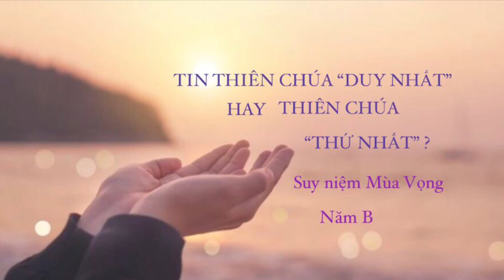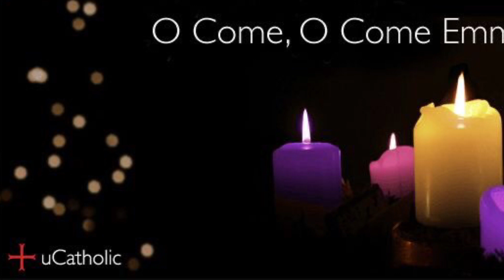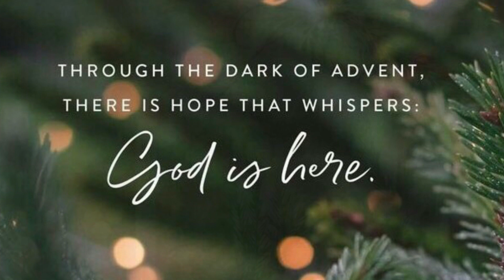(7) ✨ TIN THIÊN CHÚA “DUY NHẤT” HAY ☘️ THIÊN CHÚA “THỨ NHẤT” ? Suy niệm Tin Mừng Mùa Vọng B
TMĐP/JNT - …Và tất cả các ngôn sứ trong Cựu Ước đều  chung lời cảnh báo, nhắc nhở  Ítraen:  Hãy trở về với Đức Chúa, là Thiên Chúa duy nhất. "Hãy trở về với Đức Chúa, mang theo lời cầu nguyện ….
Như thế, đức tin của người môn đệ Đức Giêsu là tin vào một Thiên Chúa duy nhất, mà không  tin vào một thiên chúa thứ nhất bên cạnh nhiều thiên chúa có "số má" khác, bởi dù có đặt Thiên Chúa đứng đầu bảng, vào hạng nhất, chỗ thứ nhất, cao nhất, mạnh nhất, lớn nhất, thánh thiện nhất so với các thiên chúa khác, thì Thiên Chúa mà chúng ta tôn thờ cũng không là  Đức Chúa, Thiên Chúa duy nhất của Ítraen đã được mặc khải trong Cựu Uớc qua các ngôn sứ, và được chính Đức Giêsu, Thiên Chúa làm người loan báo và làm chứng trong Tân Ước….
Quả thực, lịch sử Ítraen, dân Thiên Chúa cũng là lịch sử của Giáo Hội Đức Giêsu, ở đó, Thiên Chúa  duy nhất có lúc  bị biến thành thiên chúa thứ nhất, nghĩa là đứng đầu bảng các  thiên chúa. Vì đứng chung bảng với các ngẫu thần, nên  Thiên Chúa không tránh  khỏi  những lúc bị chúng ta từ chối, coi thường, nguyền rủa. Đó là những lần chúng ta từ chối tin tưởng tuyệt đối ở   Ngài, và đi "vái tứ phương", sẵn sàng xì xụp bái lạy các thần thánh khác, khi  gặp khó khăn, thử thách; những lần chúng ta coi thường tình yêu quan phòng của người cha Thiên Chúa, khi chạy theo những giáo thuyết sai lạc làm mê hoặc, mù quáng lương tri;…
Ước gì trrong những ngày chuẩn bị tâm hồn mừng đón Thiên Chúa xuống thế  làm người, chúng ta khiêm tốn và bình tâm hỏi lại lòng mình, để biết mình đang  tin một Thiên Chúa duy nhất là cha toàn năng, giàu lòng thương xót, hay chỉ tin một thiên chúa thứ nhất trong danh sách gồm nhiều thiên chúa khác, một  thiên chúa tuy có  nổi trội và đứng thứ nhất  so với  nhiều thiên chúa khác, nhưng  vẫn phải đứng chung hàng  với tất cả  các thiên chúa, thần thánh là những ngẫu tượng  lớn bé, dài ngắn, gầy béo do con người vẽ vời, đúc tạc theo hình ảnh và tham vọng của chính con người…

** Hình ảnh :
/Unsplash

1. Song : In Christ Alone
Authors : Keith Getty & Stuart Townend
Performer : Kaleb Brasee
2. Song : Jesus, I My Cross Have Taken
Author: Henry Francis Lyte (1825)
Performer : Kaleb Brasee